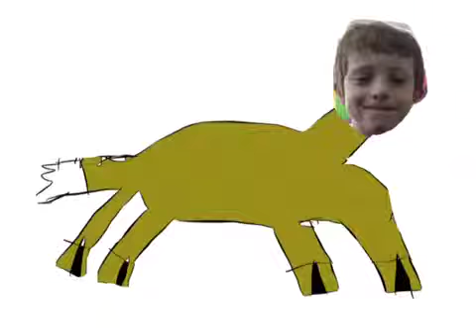Being kind and funny